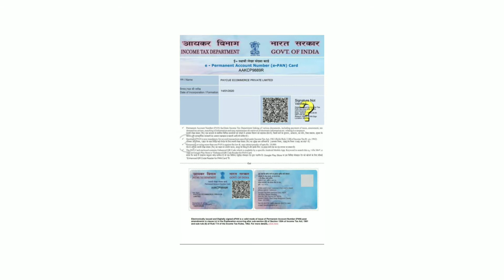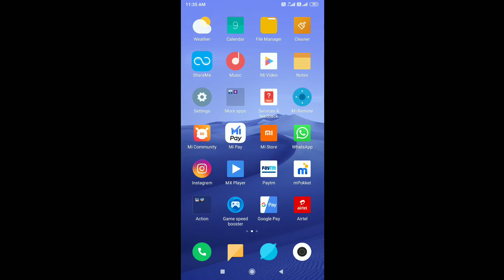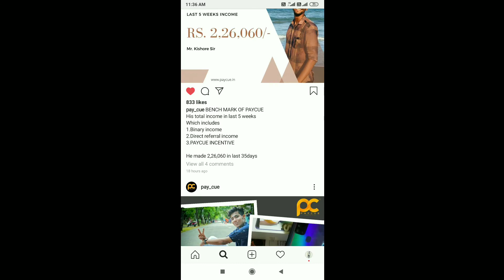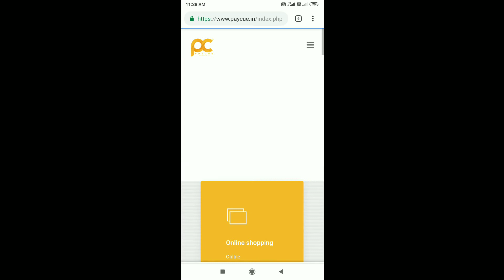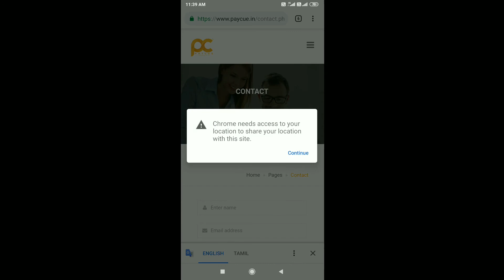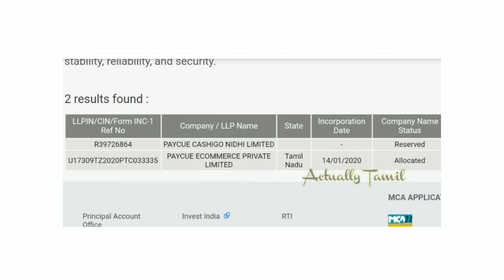Paycue is legal or illegal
Paycue Ecommerce pvt Lmt
About paycue details
Legal certificates
And their products details

Head offices located on Dindugal
47-10th cross street,
Spencer compound,
Dindugal-624003